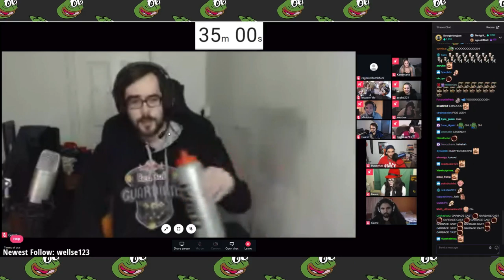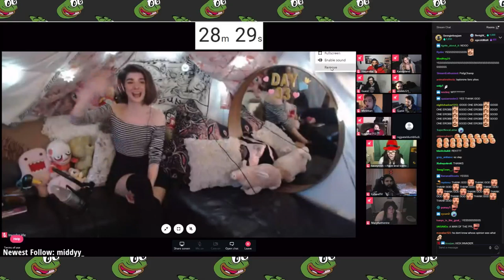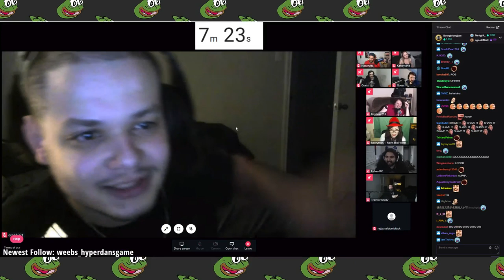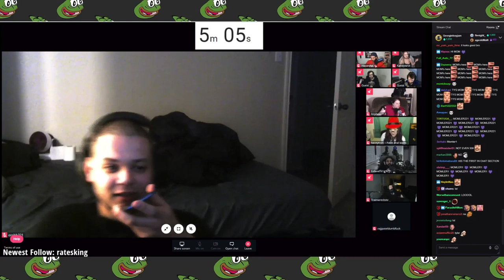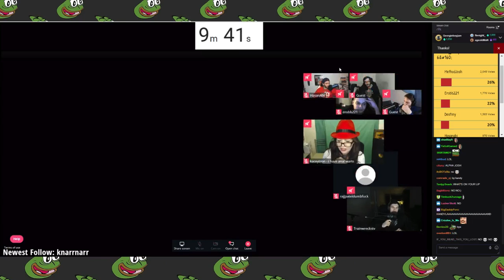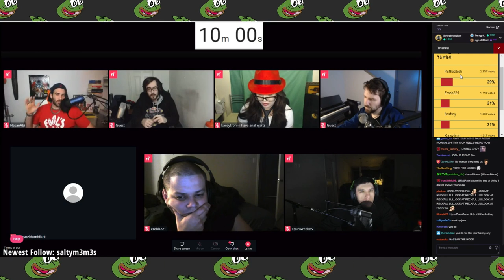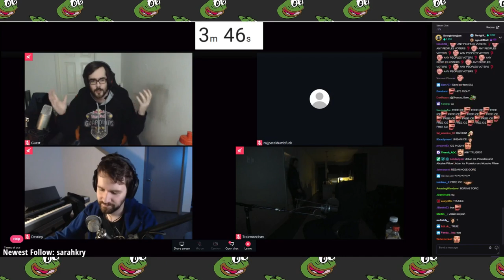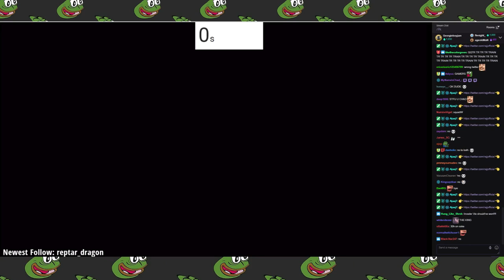RAJJ ROYALE PODCAST FT DESTINY, METHODJOSH, TRAINWRECKSTV, HASANPIKER, KACEYTRON (CHAT + TIMESTAMPS)